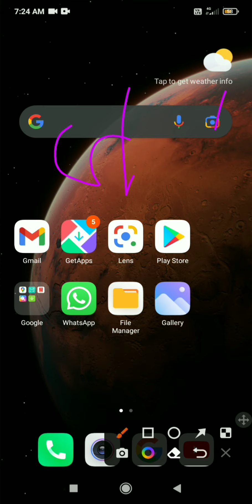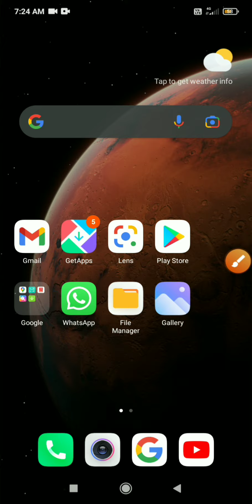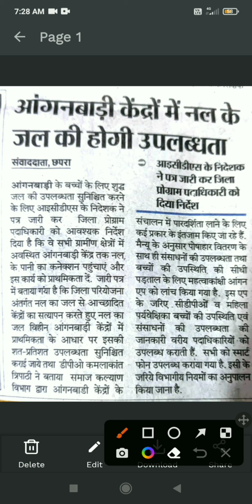आंगनबाड़ी सेविकाओं के लिए खुशखबरी विभाग द्वारा आदेश जारी जल नल की व्यवस्था aganbadi khabar